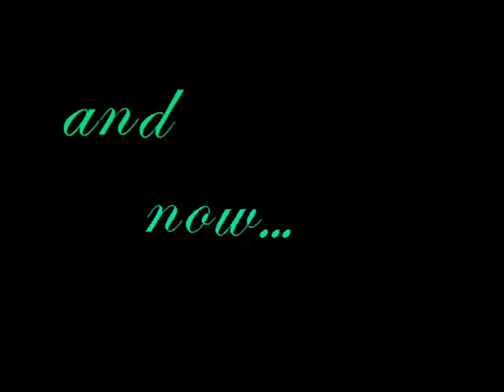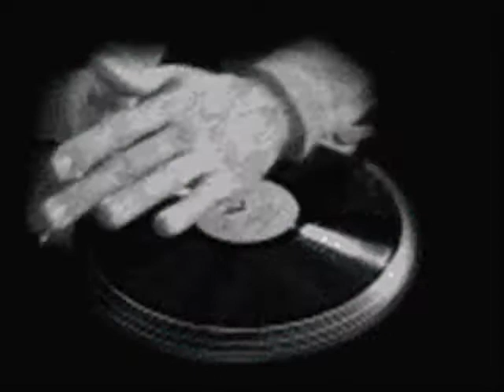Metallica - THE GOD THAT FAILED -- FUCKING AWESOME!!!!!!!!!!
I made this on WMM to Metallica - THE GOD THAT FAILED.